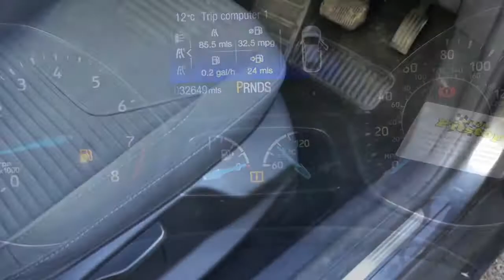Taylors Pitstop Garage, nr Crawley West Sussex